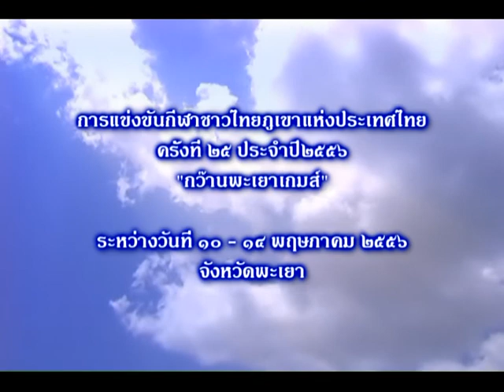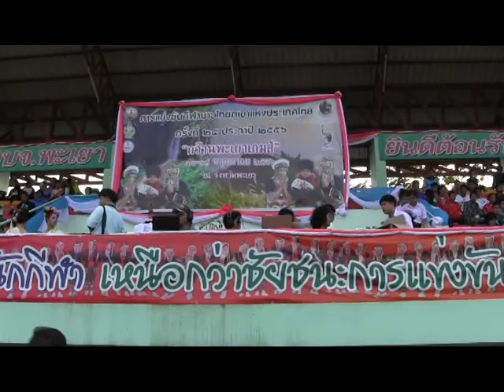สรุปกว๊านพะเยาเกมส์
พิธีปิดการแข่งขันกีฬาชาวไทยภูเขาแห่งประเทศไทย ครั้งที่ 25 "กว๊านพะเยาเกมส์" โดยได้รับเกียรติจาก นายชูชาติ กีฬาแปง ผู้ว่าราชการจังหวัดพะเยา มาเป็นประธานในพิธี โดยทางจังหวัดพะเยาได้เตรียมชุดการแสดงมาโชว์ในงาน สร้างความประทับใจให้แก่ผู้ชมที่มาร่วมงานเป็นอย่างมาก

หลังจากนั้นเป็นพิธีการรับมอบธงการแข่งขัน โดยผู้ว่าราชการจังหวัดพะเยา นายชูชาติ กีฬาแปง ส่งมอบธงคืนให้กับกรมพลศึกษา รับมอบโดย ดร.ชาญวิทย์ ผลชีวิน และได้ส่งมอบธงการแข่งขันต่อให้ผู้ว่าราชการจังหวัดตาก นายสุริยะ ประสาทบัณฑิตย์ เป็นอันเสร็จสิ้นพิธีปิดการแข่งขันอย่างเป็นทางการ

ในส่วนของสรุปเหรียญการแข่งขันในครั้งนี้...

พบกับการแข่งกีฬาชาวไทยภูเขาแห่งประเทศไทย  ครั้งต่อไปครั้งที่ ๒๖ ประจำปี
๒๕๕๗ จังหวัดตากเป็นเจ้าภาพ...และขอเรียนเชิญทุกท่านไปเยือนจังหวัดตาก  ชาวจังหวัดตากยินดีต้อนรับทุก ๆ ท่าน..